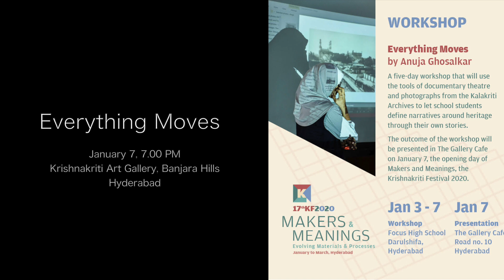Everything Moves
The five-day workshop for children with students of Focus High School- Darulshifa, Hyderabad,  looked at fiction to create narratives, performative texts with photos of the old city of Hyderabad. Using the tools of documentary theatre they interpreted the images–with play on light, shadow, movement and monument, bodies and stories.

Rather than honour the rules of a singular history, the children were encouraged to make their own little histories, fantastical tales about a place/site. While we are constantly being taught history, a mere shadow of it is possible to grasp, we tried to find what lies between the shadows of the past, how time moves, because everything moves, bodies, cities, light, history.

We used photos, map making, stills and video projections, fiction written by children to make the performances. We fused together footage of the children walking around in the streets as projections.

Commissioned by the Krishnakirti Arts Foundation January 2020

Trailer shot and edited by Shawn Sebastian/ @Drokpa Films